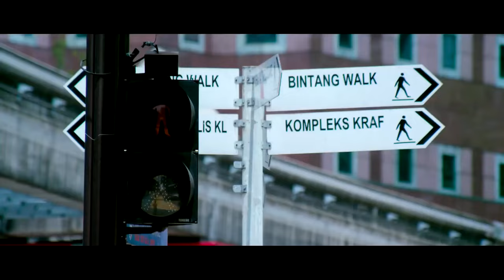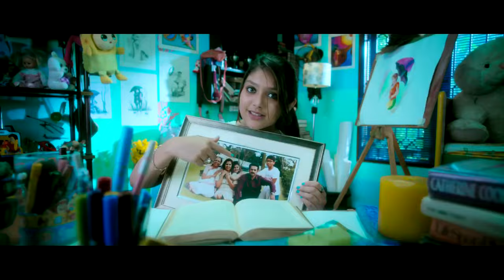Manjayi Peytha | Asha Black | Sachin Warrier | Dinnath Puthenchery | Malayalam Film Songs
Lyrics : Dinnath Puthenchery
Singer : Sachin Warrier
Album : Asha Black
Content Owner : Manorama Music